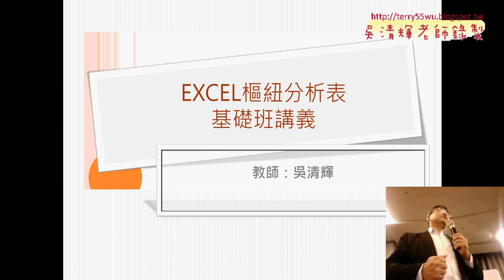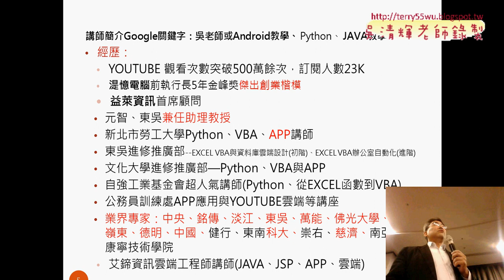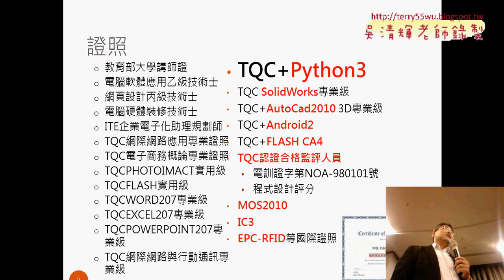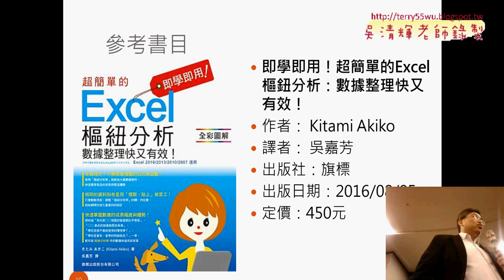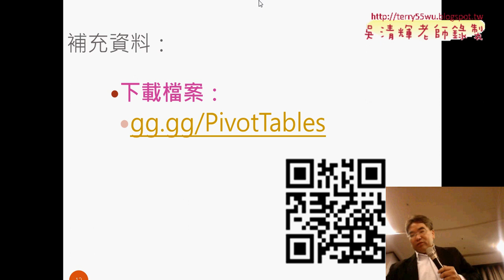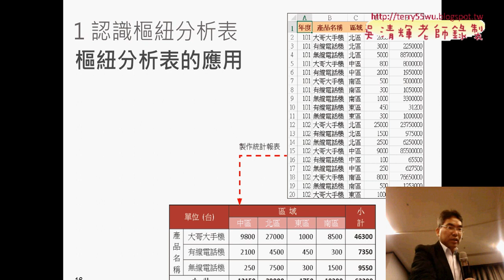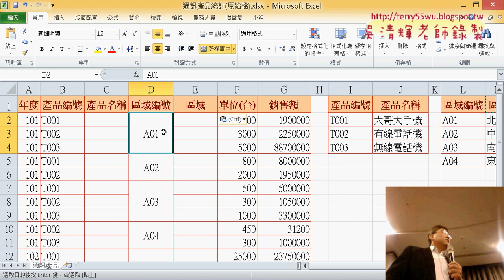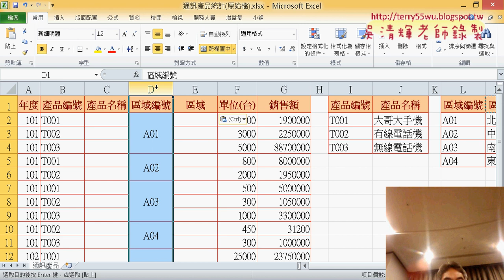01 課程說明與範例通訊產品